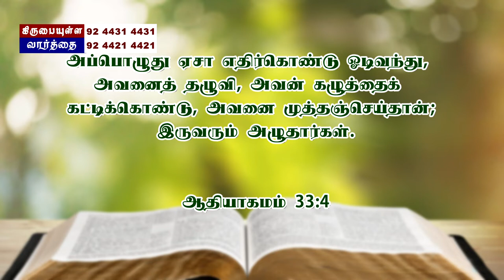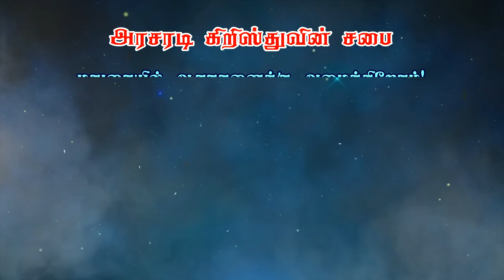ஏசா யாக்கோபு சந்திப்பு | ஆதியாகமம் பாகம் - 39 | Bro. Philemon Rajah | J.C. School of Evangelism